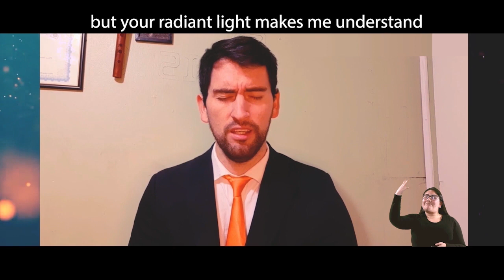Solo tu gracia (with english subtitles) - Coro Nacional Iglesia de Dios Pentecostal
Alabanza entonada por el coro nacional de la misión IGLESIA DE DIOS PENTECOSTAL para la convención virtual de Jóvenes 2020, realizadas entre los días 16 al 20 de Septiembre.

El compositor de esta alabanza es RENE GONZÁLEZ
Los arreglos fueron realizados por COROS UNIDOS

Letra de la alabanza:
He pasado por el valle de la muerte
y al gritar tu nombre vuelvo a renacer
me he sentado a la sombra del olvido
mas tu luz radiante me hace comprender
que soy la justicia de Dios, que mi cautividad quito
caeran mil a mi diestra
mas sigo confiado, no me tocaran
pues mi fe no esta basada ni en los comentarios, ni en que diran
el me ha hecho vencedor y su diestra me sento

Solo tu gracia me ha sostenido
tu me has hecho comprender que no tengo que temer
que mi fe es suficiente y vencere
y aun en mi debilidad tu poder se hace mas fuerte
y tu gracia es el poder que me sostiene

No importa lo que digan
no importa lo que hagan, nada me detendra

I have passed through the valley of death
and by shouting your name I am reborn
I've sat in the shadow of oblivion
but your radiant light makes me understand
that I am the righteousness of God
that my captivity took away
a thousand will fall at my right hand
but I'm still confident they won't touch me
for my faith is not based
neither in the comments nor in what they will say
He has made me a winner and at his right hand he has seated me

CHORUS:
Only your grace has sustained me
you've made me understand that I don't have to be afraid
that my faith is enough, and I will overcome
and even in my weakness, your power becomes stronger
and your grace is the power that sustains me

BRIDGE
no matter what they say no matter what they do
nothing will stop me